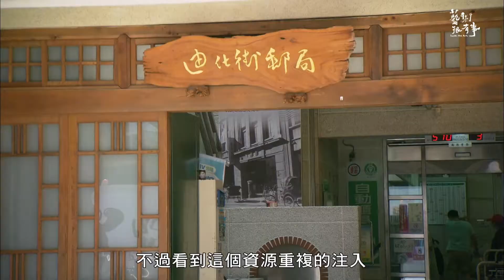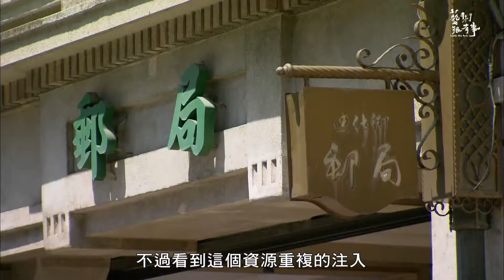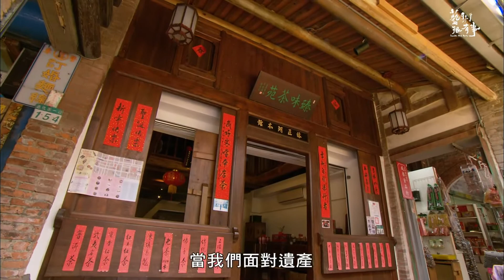EP.10-3 建築城市記憶｜藝術很有事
翻開大稻埕歷史，等於翻開一本城市回憶錄，到了21世紀，除了大稻埕，還有無數歲歲年年傳承下來的文化資產，這些歷史建築的累積代表著一個城市的厚度，前台北市文化局長謝佩霓對談國立臺灣博物館規劃師凌宗魁，探討城市文化遺產，應如何保存與再活化。

監製 於蓓華
督導 林瓊芬 張硯田
製作人 徐蘊康
企編 趙荃
導演 鄒坤釗
攝影 杜立仁 梁勇光
燈光 王燕杰
成音 陳宗輝
空拍 猴仔
攝影助理 吳東陽 商愷哲
腳本 趙荃
剪輯 鄒坤釗
執行製作 王寶茹
製作助理 林秭瑜
後製 黃琪涵
旁白 曾懿晴
音效 關文如